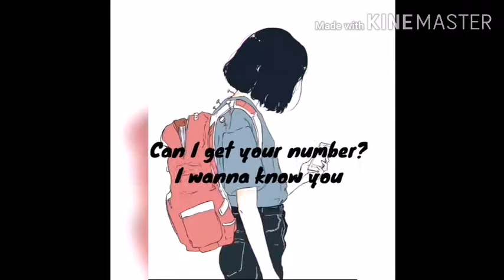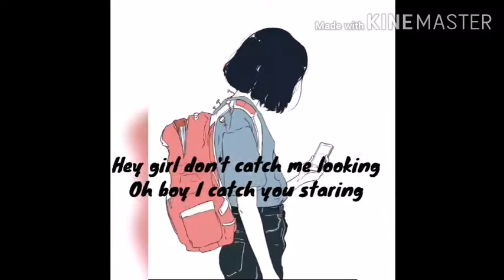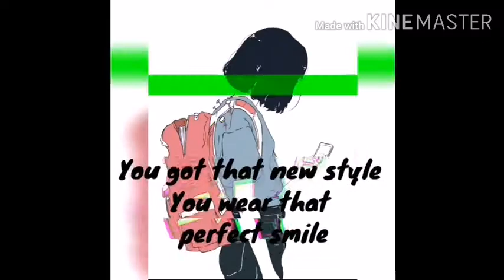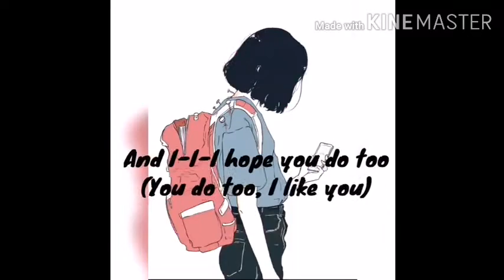Your Text|Sundial(Lyrics!)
Enjoyyy!!